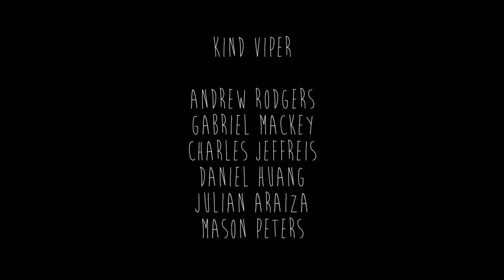Kind Viper - Intro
Fall Recital 2019 at The Bothwell Arts Center